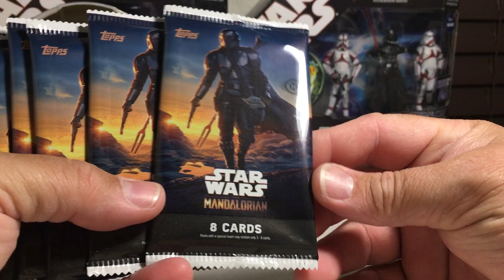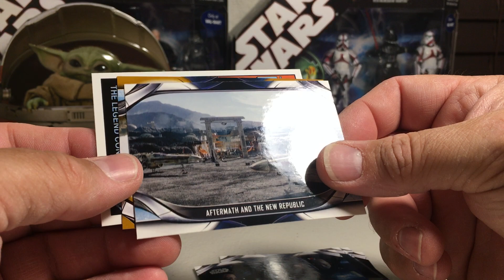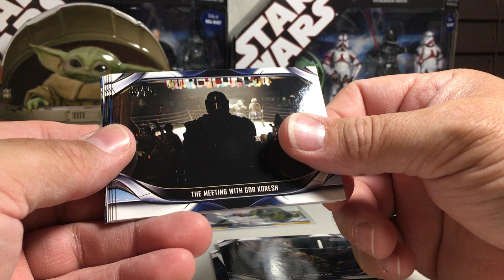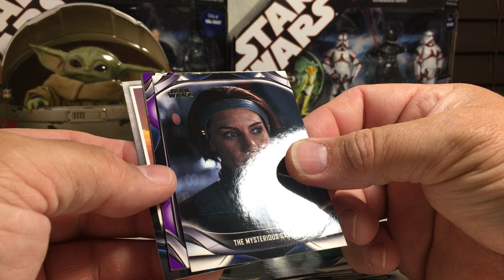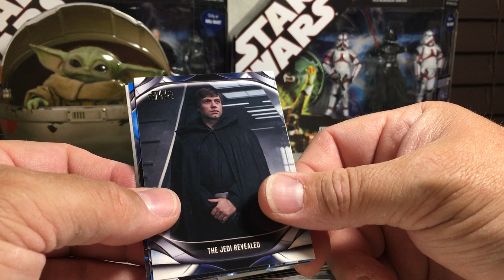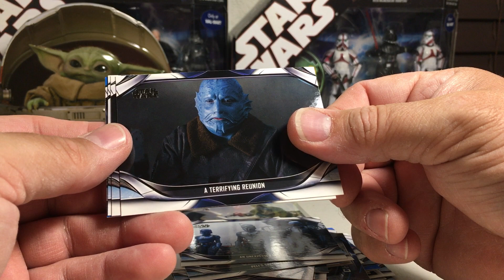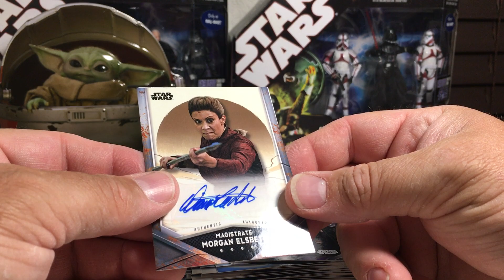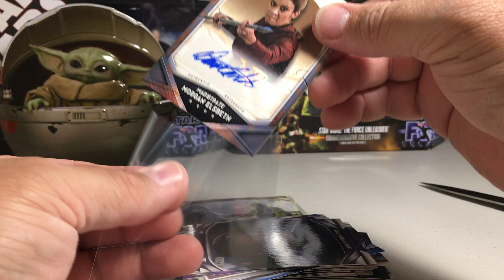2021 Topps Star Wars Cards Opening Series #35 - Hobby Box #1 of The Mandalorian Season 2